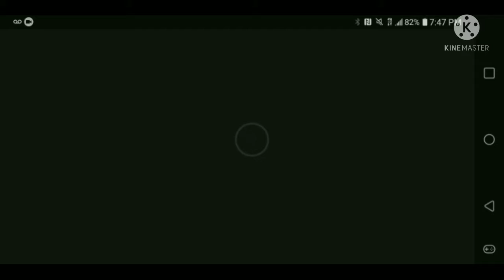I hated pre school. worst school year of my entire life!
Sorry for making one mistake in the video.
also its a very sad story that still hurts me to this day. =(